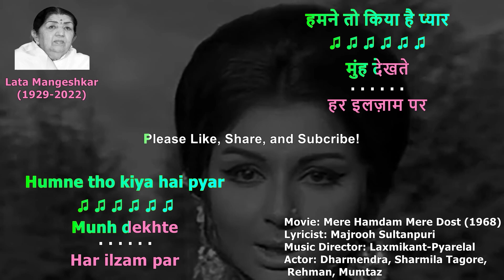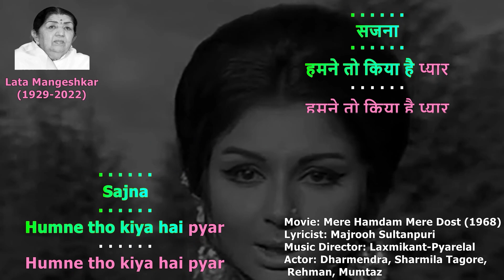Tum Jao Kahin Humko Karaoke Reference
This is a karaoke of the song Tum Jao Kahin Humko by Lata Mangeshkar from the film Mere Hamdam Mere Dost (1968). It has been created to share the songs to a wider audience, to popularise Hindi songs and to make them available to not just Indians but also to people from other countries. General information is given for the song.

Movie: Mere Hamdam Mere Dost (1968)
Lyricist: Majrooh Sultanpuri
Music Director: Laxmikant-Pyarelal
Actor: Dharmendra, Sharmila Tagore, Rehman, Mumtaz

0:00 Tum jao kahin tumko ikhtiyar
0:21 Humne tho kiya hai pyar
0:40 Hum jaye kahan sajna
1:27 Wo chahna humen subah-o-shaam
1:42 Bhula do bhula do wo baten tamam
2:29 Munh dekhte har ilzam par
2:41 Aise tho hum nahin the magar
3:40 Mana tumhe nahin aitbar
3:55 Jhootha sahi dil-e-beqarar
5:01 End credits